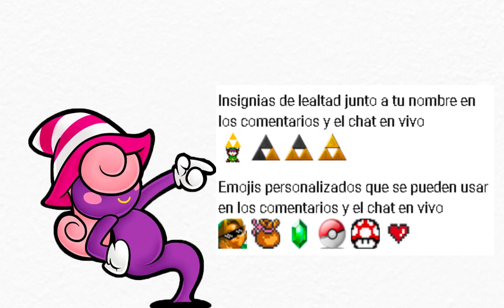¡Convierte en Fanático!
¡Actualmente tengo muchísimo más tiempo por lo que el contenido que abra en el canal será un poco más del doble anterior, las series se seguirán trayendo y dependiendo del apoyo brindado, se traerán con mucha más frecuencia!